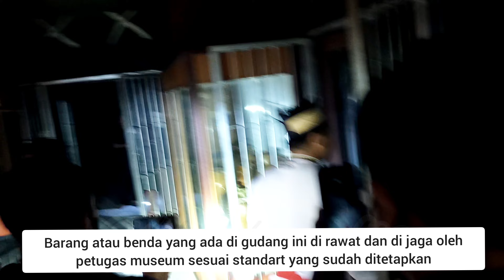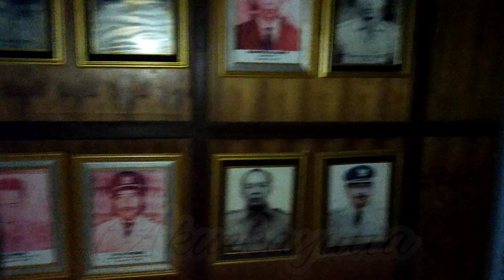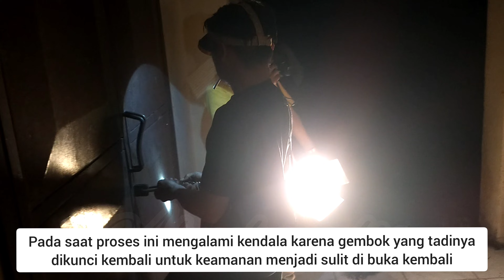NGERI! PINTU SULIT DIBUKA, RITUAL KEDUA BALIAN MAMAPAS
Dalam bahasa Dayak Ngaju Ma’mapas mengandung pengertian membersihkan wilayah atau daerah dari pengaruh-pengaruh negatif atau perbuatan jahat atau buruk, baik yang dilakukan oleh manusia maupun oleh roh jahat (gaib) terhadap kehidupan.

Dalam ritual mamapas di Museum Balanga ini adalah untuk membersihkan barang - barang koleksi dari museum belanga. Kegiatan Mamapas ini diisi dengan berbagai ritual adat Dayak Kalimantan tengah yang dilaksanakan oleh para Basir/Balian yaitu orang tertentu yang mempunyai kemampuan untuk berhubungan dengan Roh-Roh Gaib penjaga alam, yang menurut keyakinan adalah sebagai pelindung yang mampu berkomunikasi dengan Roh-Roh Gaib menggunakan bahasa Sangiang.

Tabe.